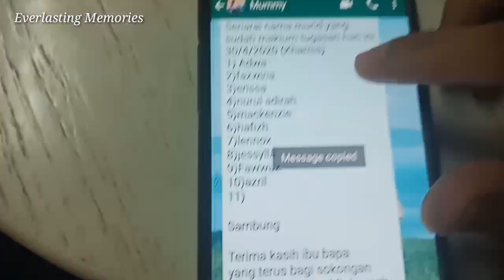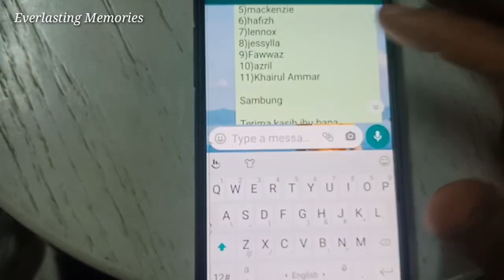Cara copy paste | salin teks dalam Whatsapp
Cara salin semula/copy paste teks sebagai panduan ibu bapa